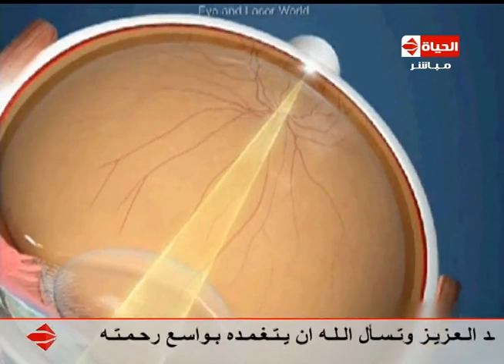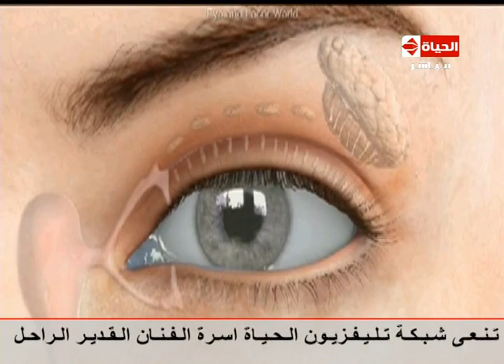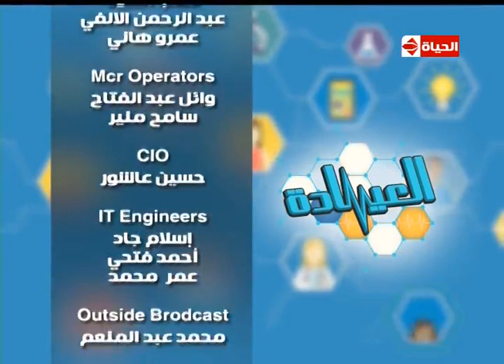العيادة - د/إيهاب سعد أستاذ جراحات العيون - ترقيع القرنية - حلقة الأحد 13-11-2016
العيادة - د/إيهاب سعد أستاض جرحات العيون - ترقيع القرنية - حلقة الأحد 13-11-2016